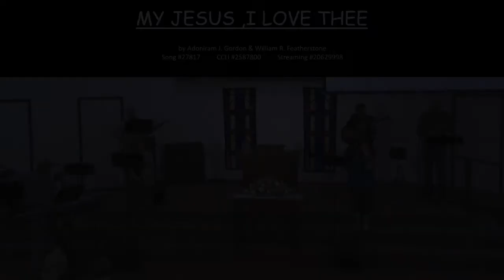Transforming Love 5/30/2021 Joe Arbaugh II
May 30, 2021 Sunday morning sermon from Waynesboro Mennonite Church.